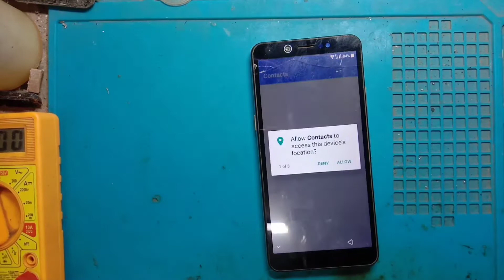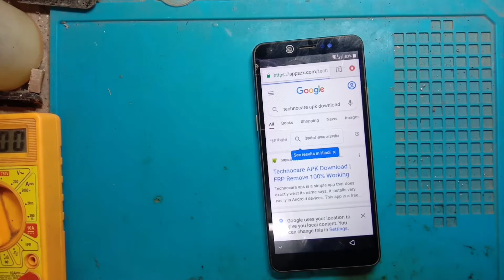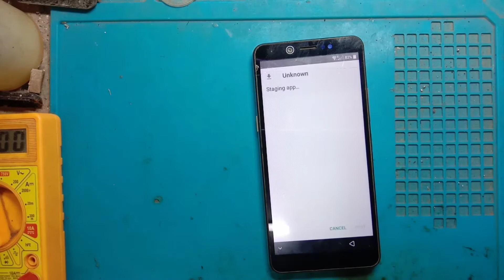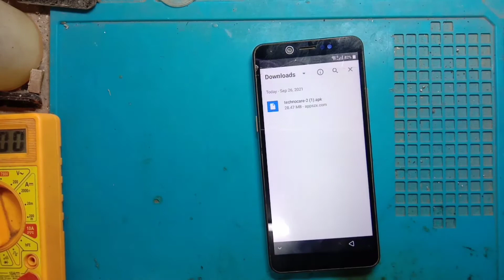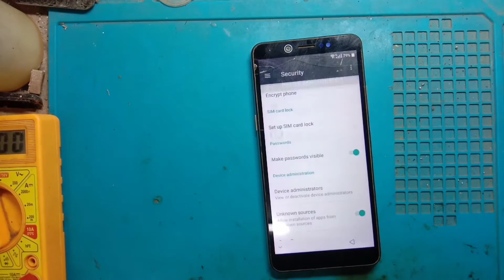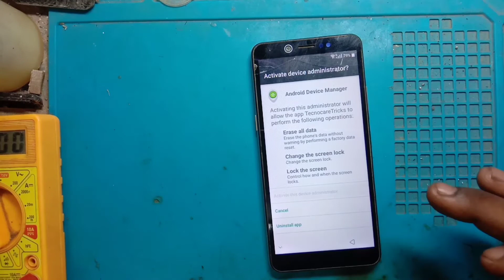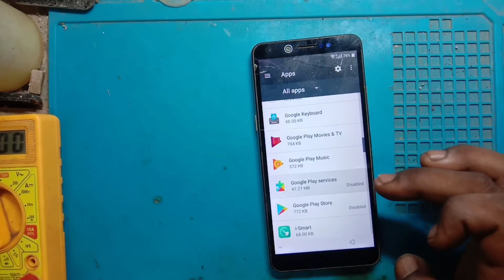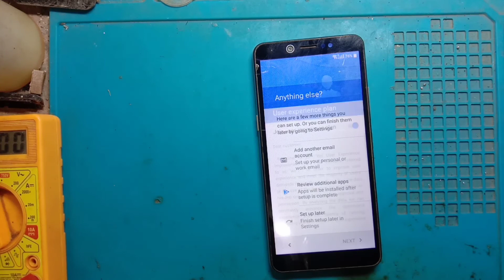iTel a44 frp bypass | how to remove Google frp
aaj ki is video mein ham aap logon Ko iTel a44 mobile ka frp remove karke dikhane Wale Hain without laptop without PC ki madad se video mein and tak mere